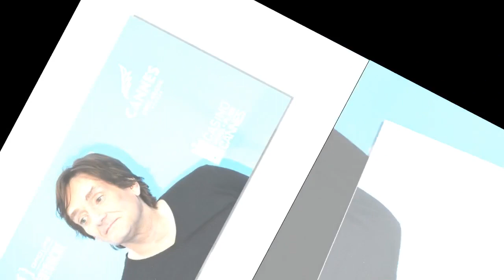Pierre Palmade filmé en boîte de nuit à Bordeaux : il a donné sa version à ses proches, et évoqué le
Pierre Palmade filmé en boîte de nuit à Bordeaux : il a donné sa version à ses proches, et évoqué le besoin de "décompresser"